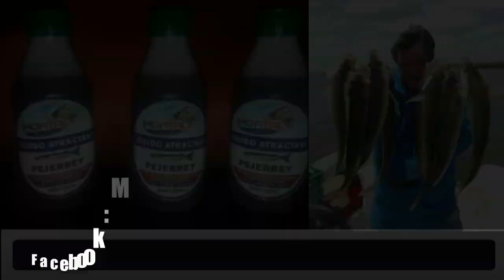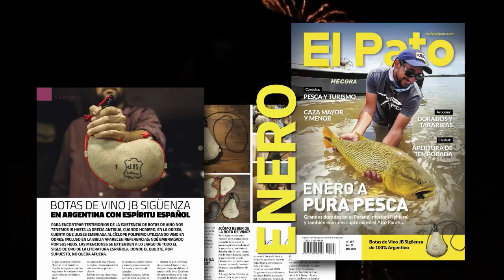DELPESCADORTV379. PATIES GIGANTES EN BERISSO